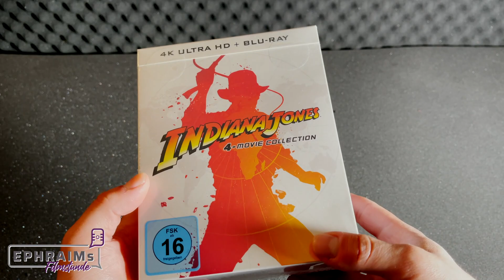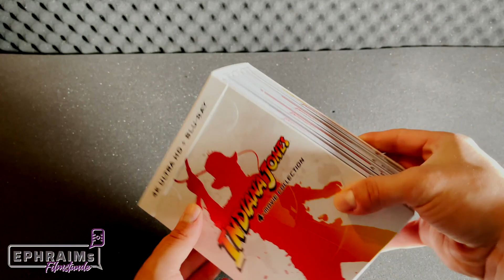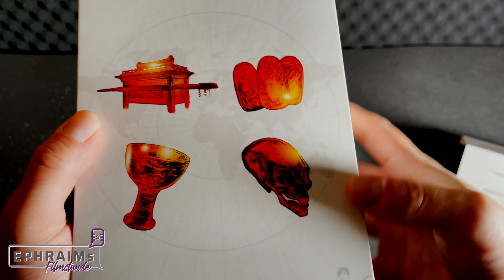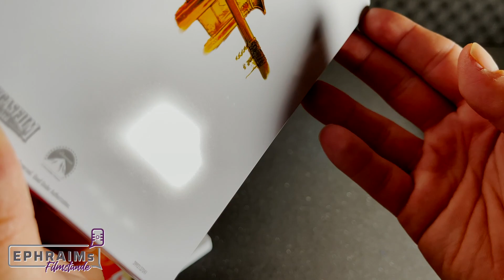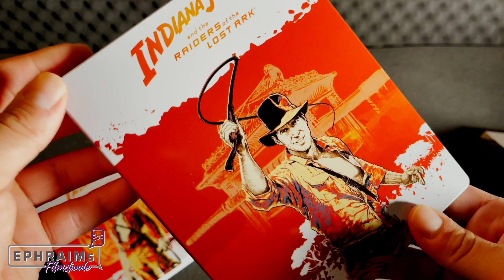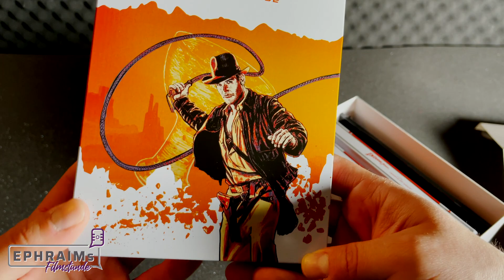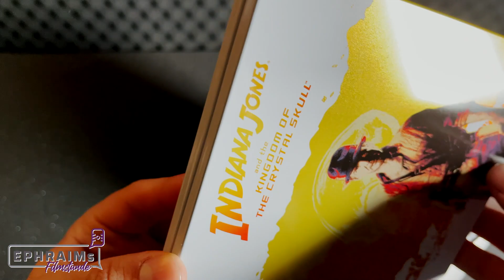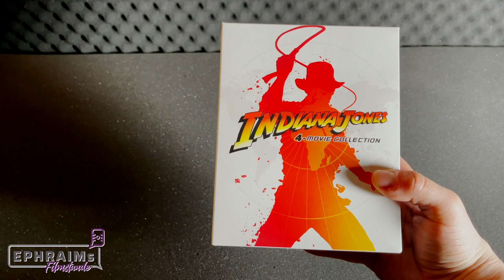Leider NUR Durchschnitt?! | Indiana Jones 4K Steelbooks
Die Steelbooks gibt es seit dem 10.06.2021 zu kaufen.
© Paramount (Universal Pictures)

Bei Amazon kaufen? (Ref-link):
4K Steelbooks
4K Limited Edition
Jäger des verlorenen Schatzes:

Während ihrer unglaublichen, weltweiten Suche nach der geheimnisvollen Bundeslade entgehen Indy und seine kratzbürstige Exflamme Marion Ravenwood explosiven Fallen, bekämpfen Nazis und bezwingen giftige Schlangen. Doch können sie auch den zerstörerischen Kräften des Artefakts entkommen?

Indiana Jones und der Tempel des Todes

Indy, Shorty und die Nachtklubsängerin Willie Scott treibt es von einem lebensgefährlichem Flugzeugcrash und einer nervenzerfetzenden Lorenverfolgungsjagd schließlich zur Flucht aus einer festungsartigen Mine in Indien, bei der es einem eiskalt den Rücken herunterläuft.
Timestamps:

Indiana Jones und der letzte Kreuzzug

Indys Lieblingsfeinde, die Nazis, sind zurück und haben seinen Vater entführt. Auf den Spuren seines Vaters von Amerika über Venedig und durch die Wüsten des Gelobten Landes, will Indy seinen Vater retten, den Heiligen Graf finden und alles wieder „in Ordnung“ bringen.

Indiana Jones und das Königreich des Kristallschädels

Indy versucht die sowjetische Agentin Irina auszutricksen, die auf der Suche nach dem sagenumwobenden Kristallschädel von Akator ist. Zusammen mit dem rebellischen, jungen Biker Mutt und Indys erster Liebe Marion erwartet die drei ein fesselndes, actiongeladenes Abenteuer!

0:00​​ Intro
1:57 Unboxing
3:30 Blick auf die Steels
8:13 Fazit